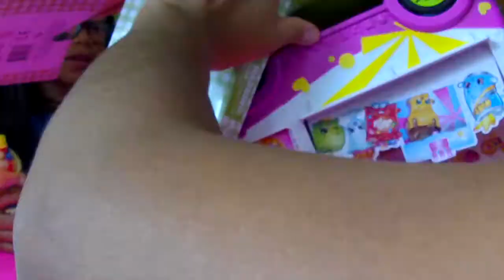Shopkins Shoppies Bubbleisha Popette Jessicake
Join us in the opening of new Shopkins Shoppies: Bubbleisha, Popette and Jessicake. We also open Scoops Ice Cream Truck and Glitz Ice Cream Truck, LET GET OPENING!!

Ayudanos a habrir las Shoppies de Shopkins Temporada 3 junto con los camiones de helados Glitz y Scoops!! ES HORA DE HABRIRLOS!!